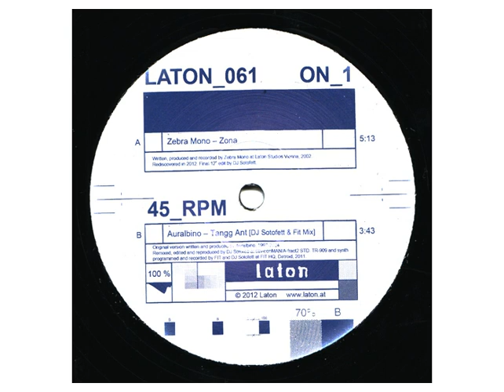Auralbino - Tangg Ant (DJ Sotofett & Fit Mix)